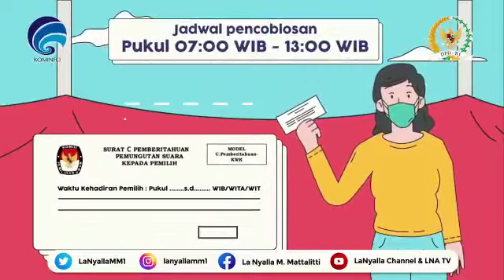Pilkada Serentak 270 Kepala Daerah, 9 Desember 2020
Mari kita sambut pesta demokrasi yang damai, sejuk serta bebas Covid-19. Semoga segala apa yang kita inginkan berlangsung lancar dan sukses.

Selamat memilih 🙏